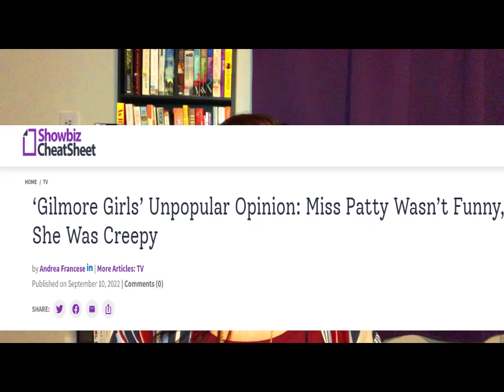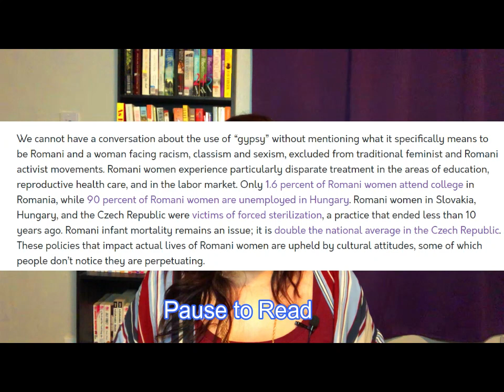Latinas In Media: Miss Patty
Welcome back for another episode of Latinas In Media, where I talk about a Latina character in some of my favorite movies, shows, etc. Today I'm talking about Missy Patty from Gilmore Girls.

Timestamps
Intro: 00:00
Gilmore Girl Plot: 00:25
The Character of Miss Patty: 00:58
Liz Torres: 1:22
Miss Patty Continued: 2:11
Spicy Latina Trope: 9:54
Problematic Patty?: 11:11
Rose Abdoo: 13:11
Alexis Bledel: 15:17
Closing: 16:57

My avatar and channel card was made by Color.Me.Kei on Instagram